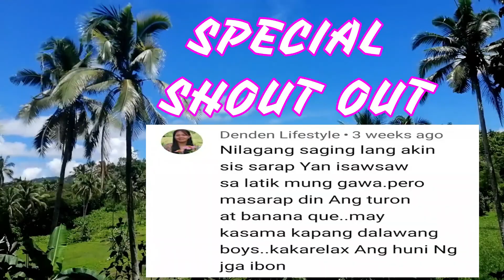BEEF STIR FRY WITH BAMBOO SHOOT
In this video, i want to share a delicious recipe from the fresh bamboo shoot & beef tenderloin.

Ingredients :
3/4kilo    tenderloin Beef
1pc (M)  fresh bamboo shoots
1pc (S)    Carrot (minced)
1pc (M)   red onion
1cloves   garlic (minced)
2pcs.       Bell Pepper(either green or red)
                 Spring onion (sliced)
1/4 cup    water
1tbsp.       Cornstarch
For marinated sauce:
1pc. (L)   Egg
1tsp.        Ground Black pepper
1tsp.        Garlic Powder
2tbsp.      Brown Sugar
1tbsp.      Salt
2tsp.        Oil
1/4cup    Soy Sauce